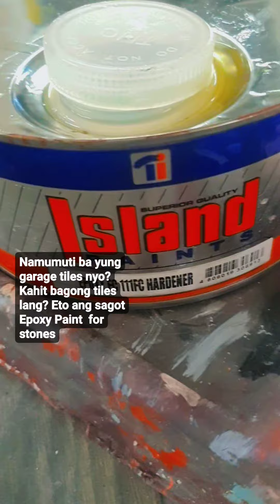Diy Epoxy Paint(for stone) in our garage👌❤